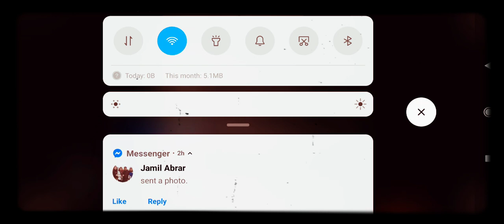I played but I loose in among us funny😝 Antertaining video